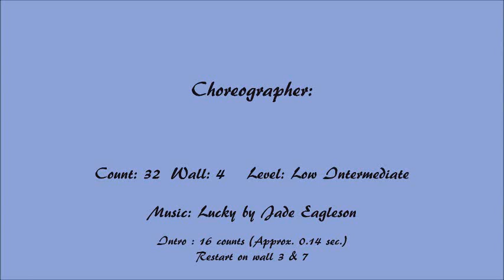We Get So Lucky - Line Walk Through by Adeline Cheng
Choreographed by : EWS Winson, Penny Tan, Belle Lee, Adeline Cheng (Nuline Malaysia) April 2020
Count : 32     Wall: 4    Level: Low Intermediate
Video Credit - Adeline Cheng